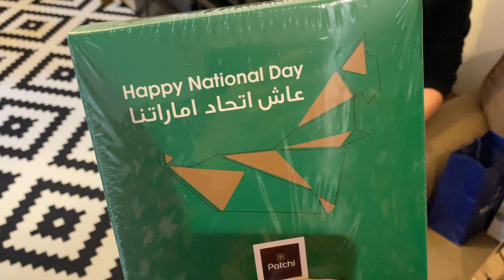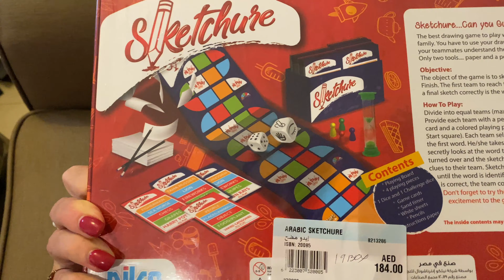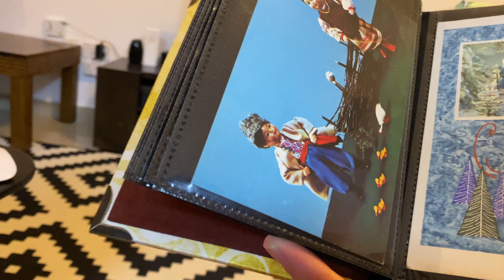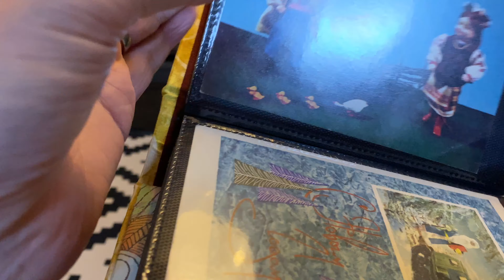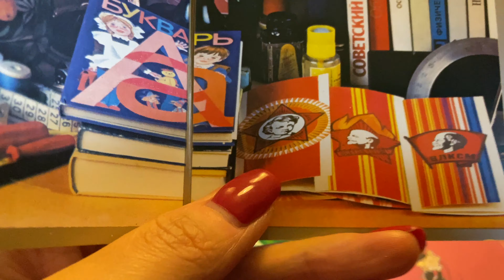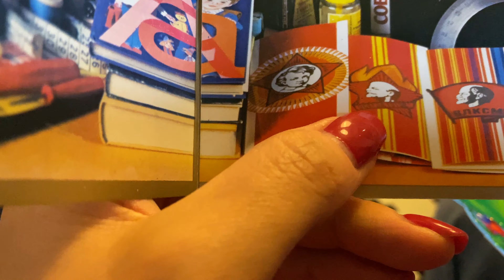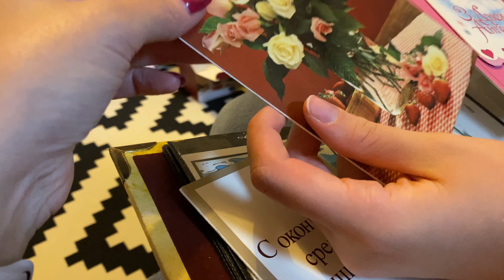МОЛЛ ЭМИРЕЙТС / ПОКУПКИ К НОВОМУ ГОДУ /ДЕЛЮСЬ СВОИМИ УСПЕХАМИ В ПОХУДЕНИИ влог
elena dxb влог резидент vlog женские секреты